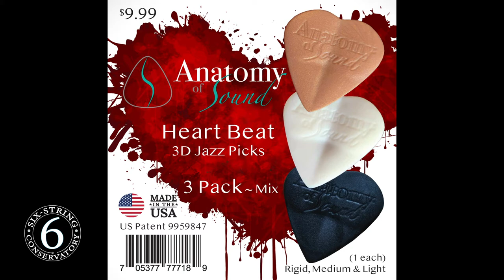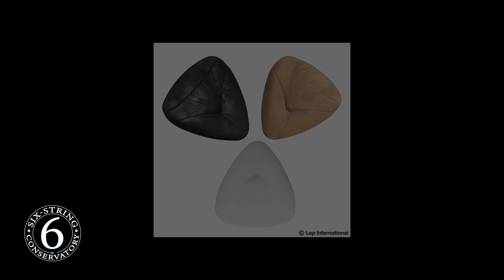2/6 - How to Play Guitar (The Basics): HOW TO HOLD A PICK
Welcome to the SIX-STRING CONSERVATORY with Bill Worrell!